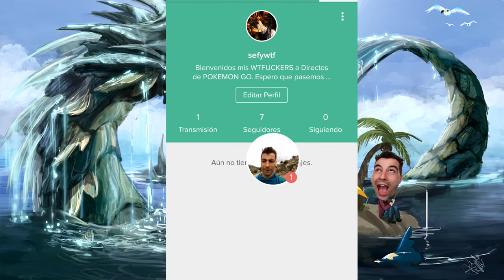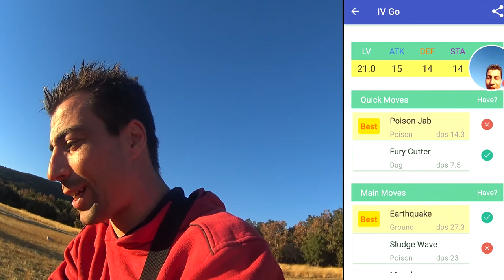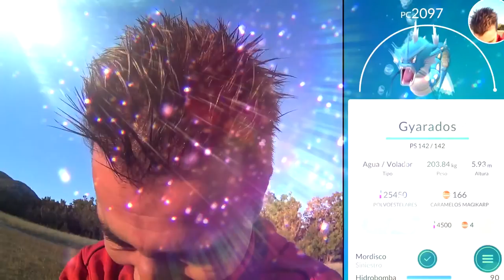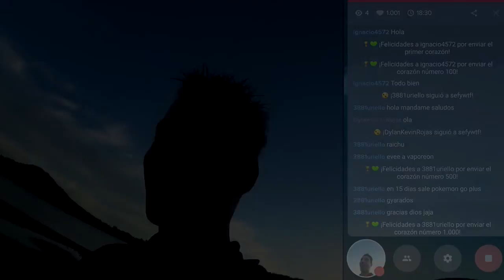POKEMON GO WTF: AL FIN GYARADOS (+2000 PC CON HYDROBOMBA), SNORLAX Y MAS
No os puedo decir la cantidad de Magikarpuflas que he tenido que cojer hasta al fin poder hacer un buen GYARADOS de mas de 90% de pureza. Solo queda una cosa que saber. !!¿TENDRA HIDROBOMBAAAA!!!??
Además evolucionaremos a los tan esperados también NIDOKING, NIDOQUEEN, RAICHU, VILEPLUME Y CLEFABLE.